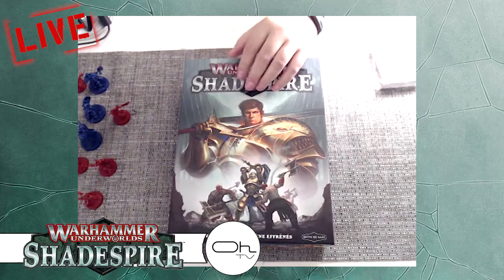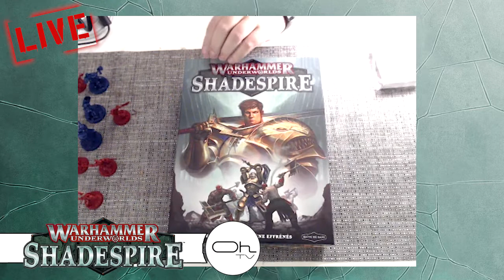Le Live de présenation Shadespire de Warhammer underworlds [FR]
Avec cette vidéo je vous permet de revivre le live que nous avons fait
On y parle de Shadespire le dernier né de Gamesworkshop, jeu de figurines avec un deck de cartes et des objectifs évolutifs...

La Macro de figurine à 32:33

Ref :
Shadespire
Warhammer
FR